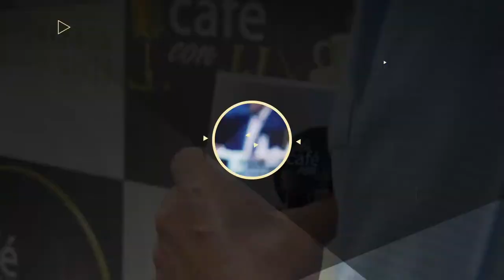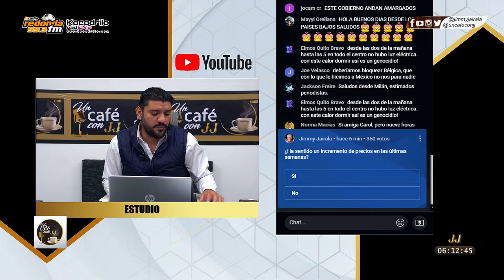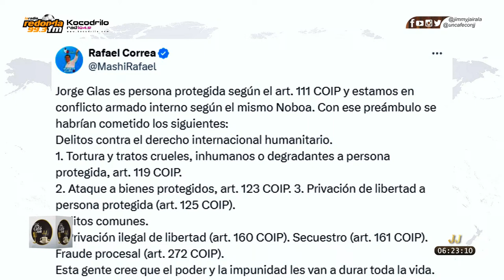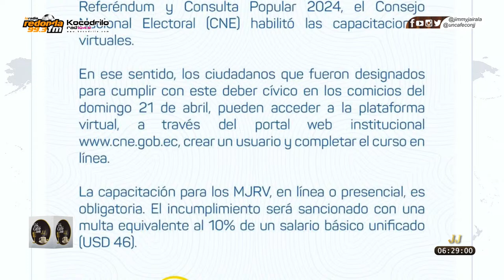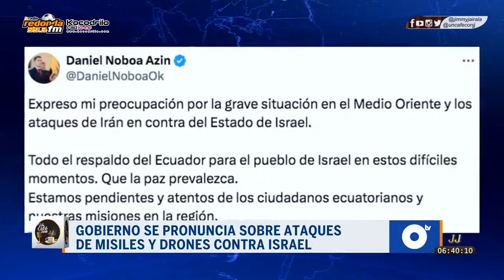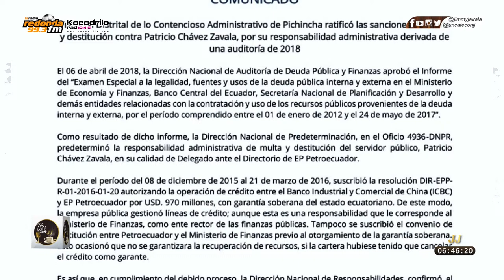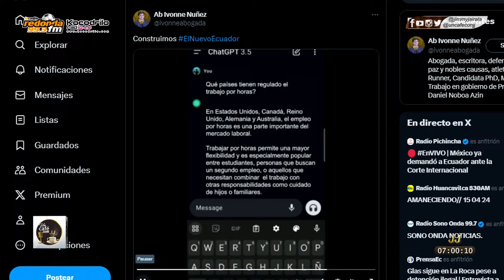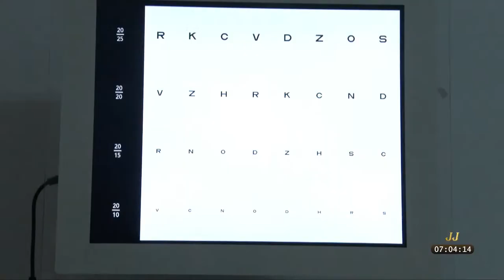Glas sigue en La Roca pese a detención ilegal | Entrevista a Rafael Correa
Justicia declaró "arbitraria" e "ilegal" la detención de Glas, pero seguirá preso. Verónica Abad denuncia abandono en Israel. Hoy conversamos con Rafael Correa.